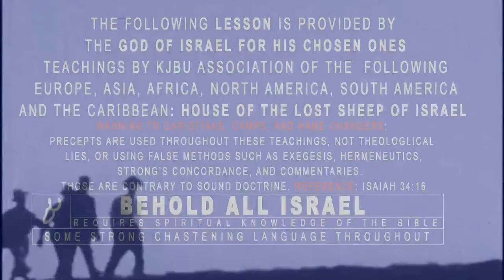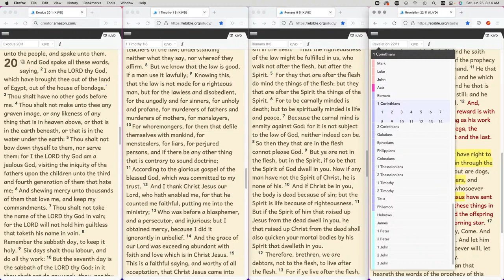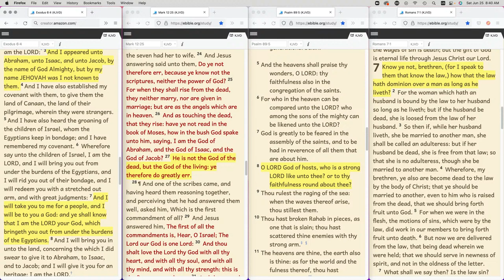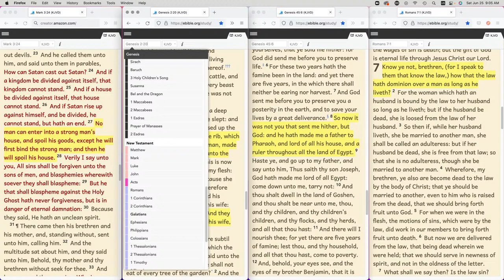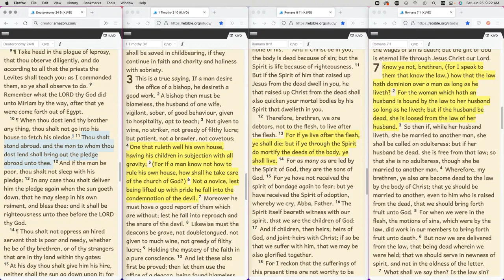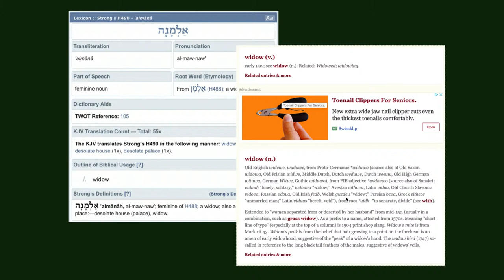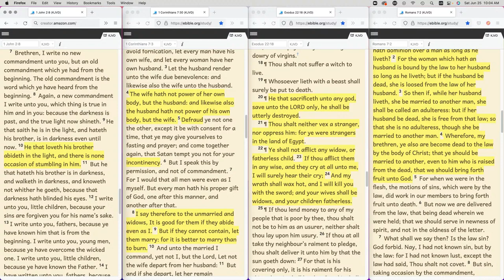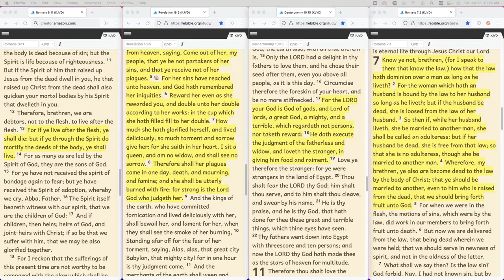The Widow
What does it mean to be a widow, and why does God seek to care for them? As woman who has experienced the loss of her husband is referred to as a widow. They are completely dependent on themselves to care for and control the house.

AMAZON
Paleo Hebrew Keyword Dictionary

The Precept Study Bible: Including the original Biblical names, Locations, and Word Appellations

The Sovereign King James Bible

The Sovereign King James Bible Apocrypha: Apocrypha Redletter Edition

LULU.COM

KJBU-Precept Mastery The Lost Sheep of Israel